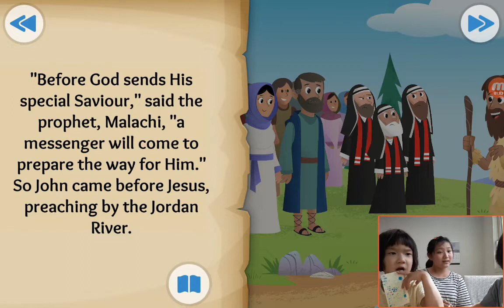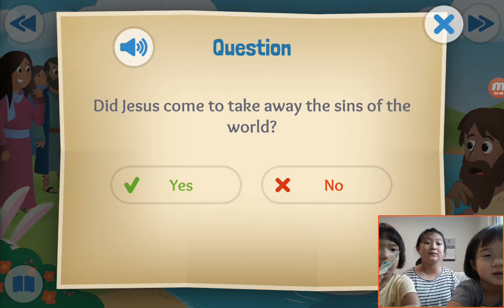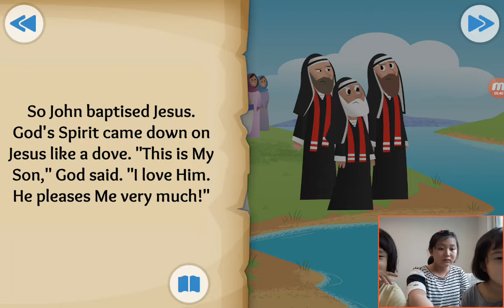‹TBP Kids› 어린이영어성경：21 The Beloved Son about Jesus is baptised in Matthew, Luke 3